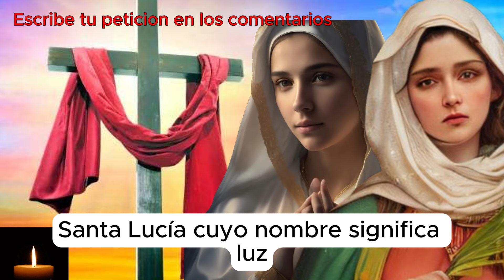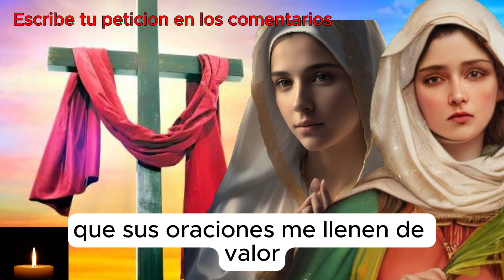Oración Milagrosa a Santa Lucía y Santa Clara para Restaurar la Vista ✨🙏 | Poder y Fe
En este video, te compartimos una poderosa oración a Santa Lucía y Santa Clara para restaurar la vista.
Si estás buscando una oración que te brinde esperanza y te ayude a mejorar tu salud visual, esta es para ti.
Escucha y reza con nosotros para conectar con la fe y experimentar el poder de la oración.
¡Llamado a la Acción (CTA)!
Deja tus comentarios y tus experiencias con la oración.